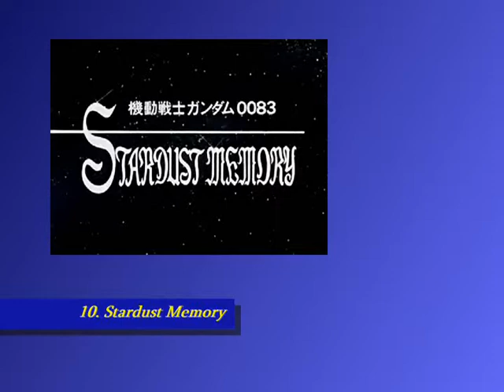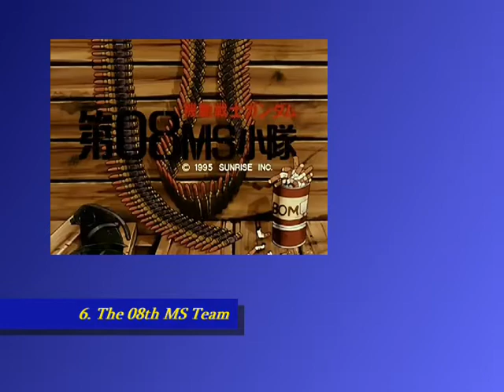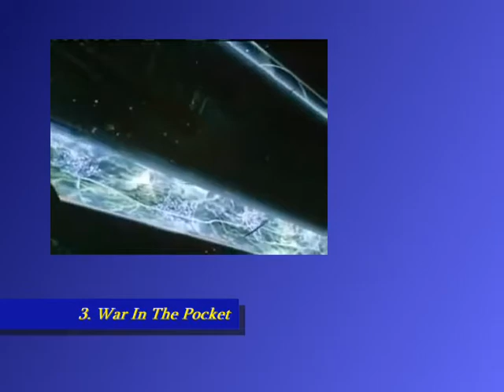Top 20 Gundam Releases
These are the best Gundam releases (films and series) in my opinion. The franchise started on April 7, 1979, as an anime TV series called Mobile Suit Gundam, which was revolutionary in that it defined the real robot genre of anime by featuring giant robots in a militaristic war setting.

20. Mobile Suit Gundam AGE
19. Mobile Suit Gundam ZZ
18. Mobile Suit Gundam F91
17. Mobile Suit Gundam: Iron-Blooded Orphans
16. Mobile Suit Victory Gundam
15. Mobile Suit Gundam SEED Destiny
14. Mobile Suit Gundam 00 the Movie: A Wakening of the Trailblazer
13. After War Gundam X
12. Mobile Suit Gundam Wing
11. Turn A Gundam
10. Mobile Suit Gundam 0083: Stardust Memory
09. Mobile Suit Gundam
08. Gundam Wing: Endless Waltz
07. Mobile Suit Gundam: Char's Counterattack
06. Mobile Suit Gundam: The 08th MS Team
05. Mobile Suit Gundam SEED
04. Mobile Suit Gundam 00
03. Mobile Suit Gundam 0080: War in the Pocket
02. Mobile Suit Gundam Unicorn
01. Mobile Suit Zeta Gundam